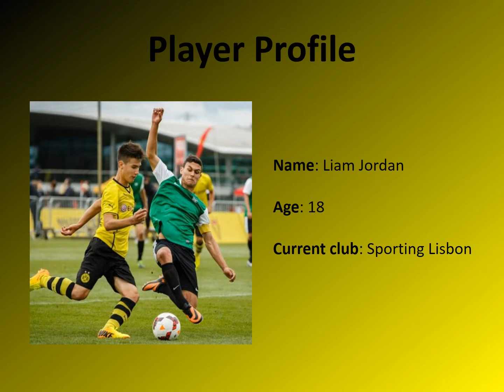WPSS Player Profile: Liam Jordan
Former elite school player Liam Jordan has signed a 5 year professional contract at Sporting Lisbon in Portugal. Check out some of Liams awesome goals during his time playing with us in the elite school.